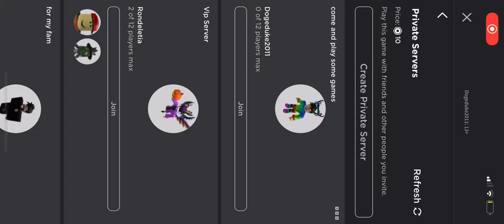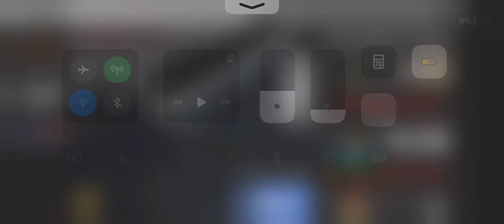Middleman proof 145